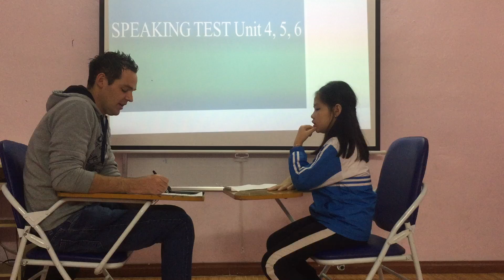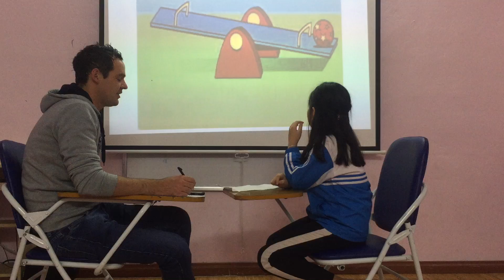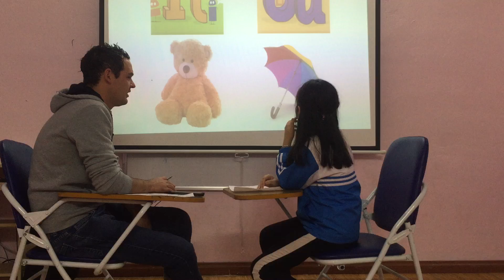Phoebe - Flyers 7- Speaking Test Fa1 Unit 4, 5, 6 - 230220119